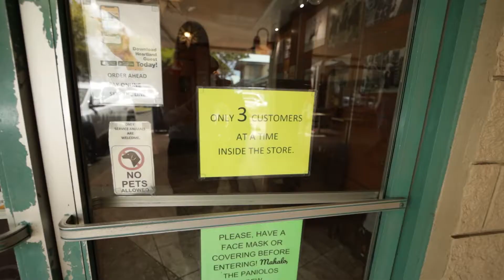Photo Shoot Gone Wrong part 1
Ignore our clickbait title, we had a blast! Hereʻs the morning vlog of our all day photo shoot around the island.

Photos from this shoot can be found in the Fall 2020 issue of Heleloa Magazine.